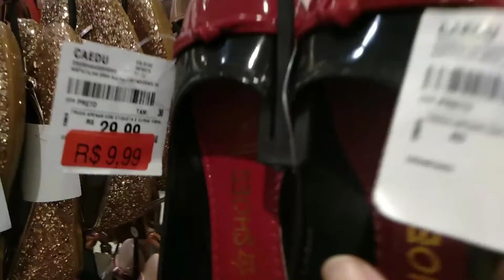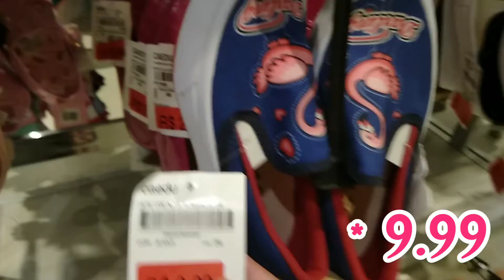ROUPAS E CALÇADOS INFANTIS POR R$9.99. DEU A LOUCA NA CAEDU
roupas e calçados infantis por 9.99 na caedu.

roupa infantil barata
roupas de 10 reais
roupas para crianças barata
moda bras
roupas baratas
roupa pra menina barata